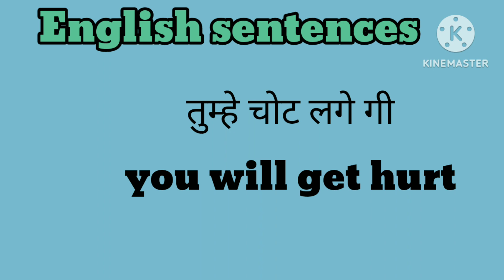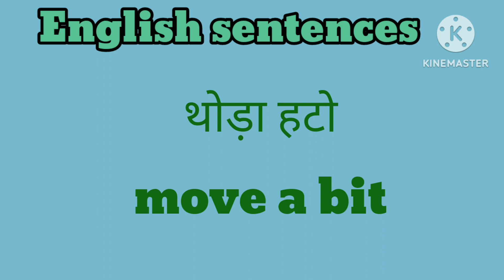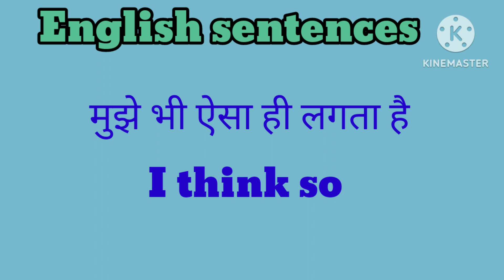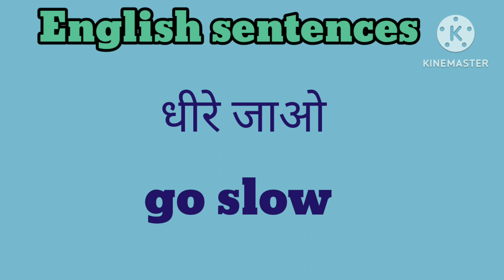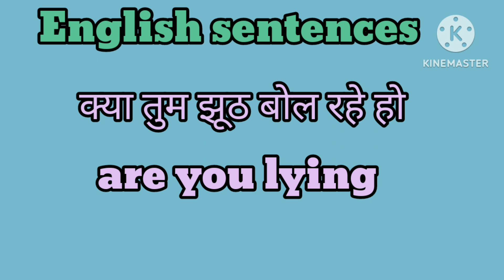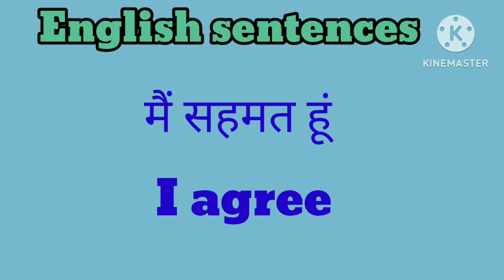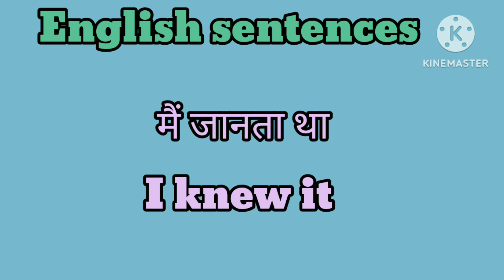इंग्लिश पढ़ने के आसान तरीका ll इंग्लिश कैसे पढ़े ll English sentences ll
इंग्लिश पढ़ने के आसान तरीका ll इंग्लिश कैसे पढ़े ll English sentences